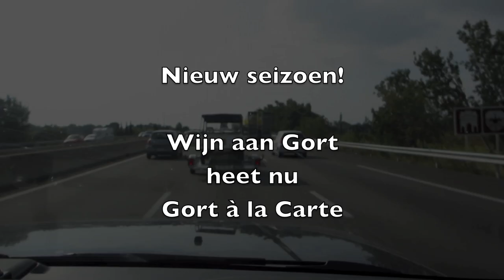Nieuwe Serie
Het zit erop! De laatste opnames voor de nieuwe serie Gort à la Carte (voorheen Wijn aan Gort) zijn achter de rug. De méhari reist van de Provence terug naar Chateau la Tulipe in Bordeaux.